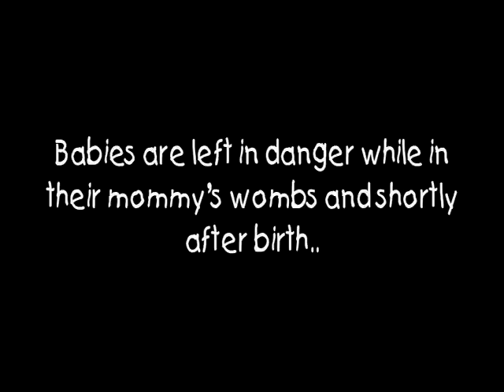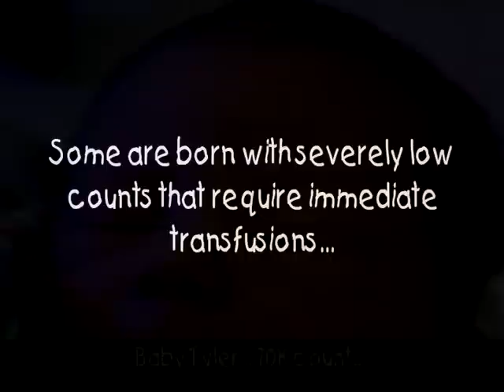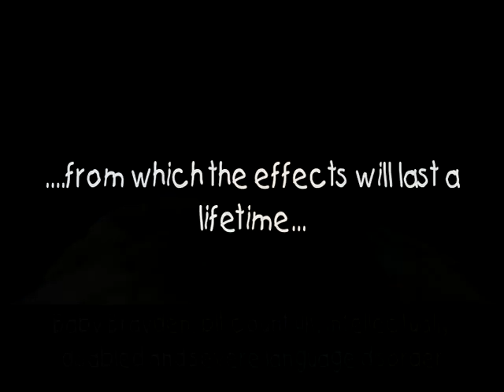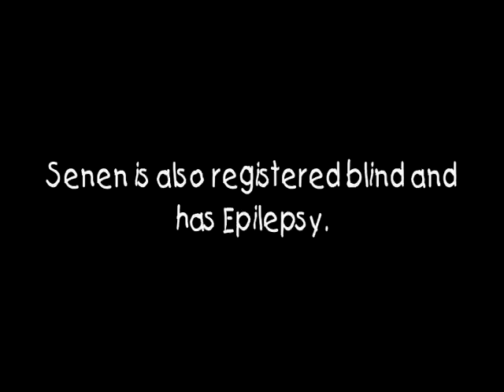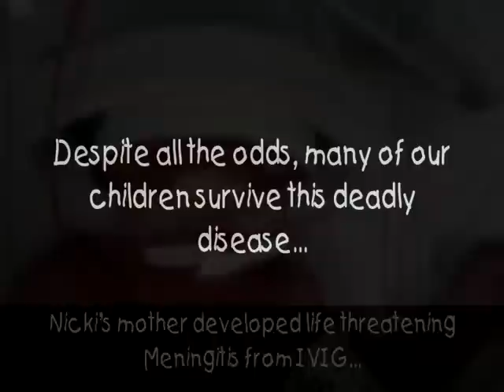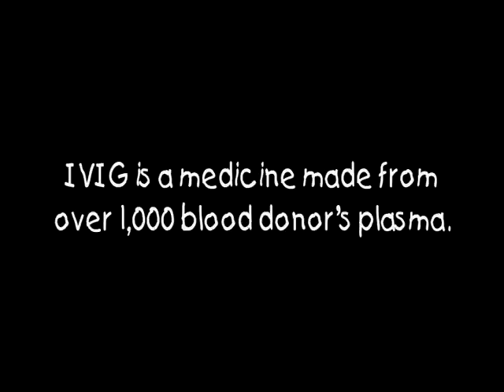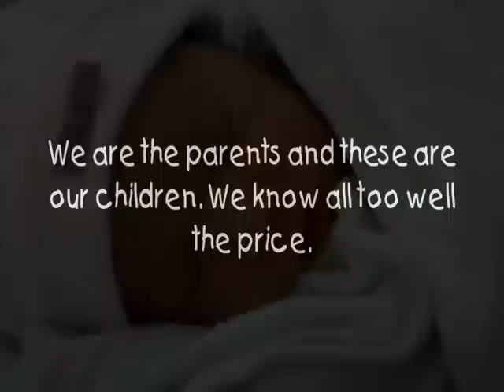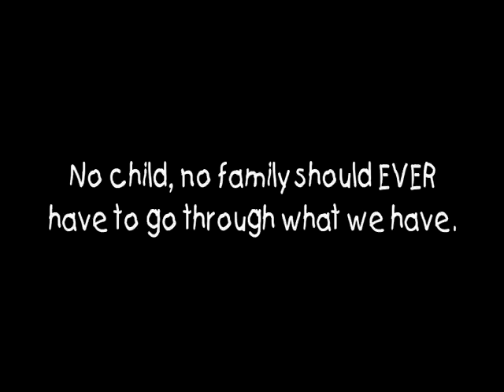NAIT Update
Neonatal Alloimmune Thrombocytopenia